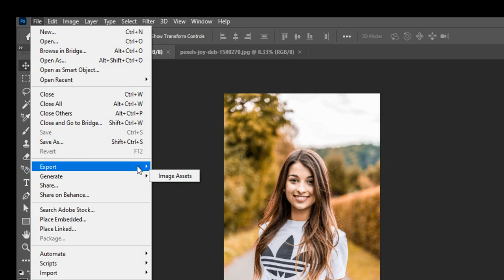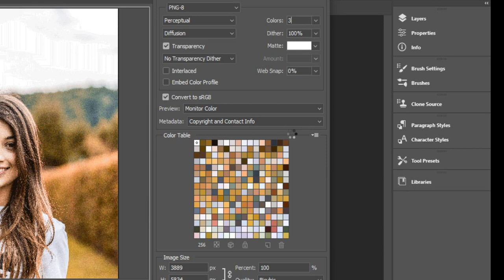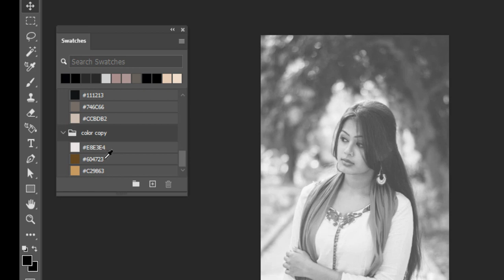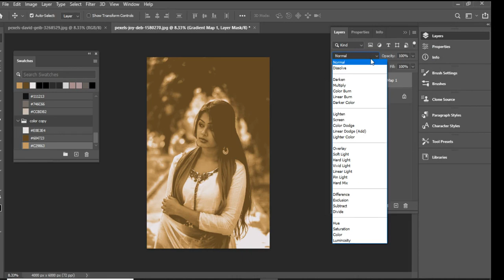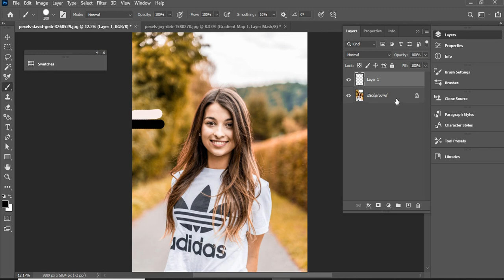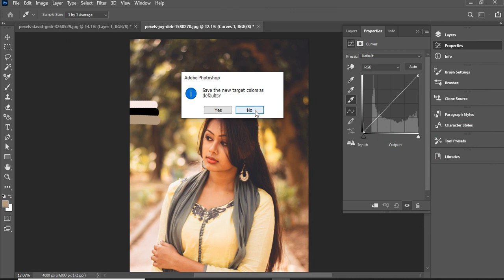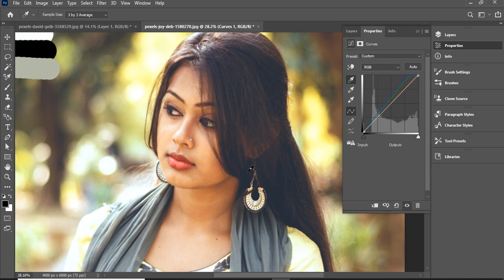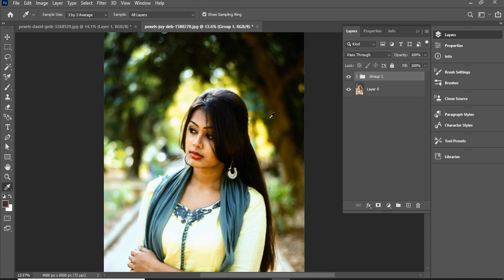Copy Paste Color Grading from any image in Photoshop 2021 // Color Correction in any image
A Smart Way to Extract the Colors from Any Image and Use That to Color Grade Anything
 in the Same Style with Photoshop! Learn how to easily generate a color palette from an image.
 Then, using the power of sampling in Curves along with Gradient Maps,
we will learn how to precisely apply the palette to any image to recreate the mood with colors

 notifications button so you’re among the first to know when a new video comes out.